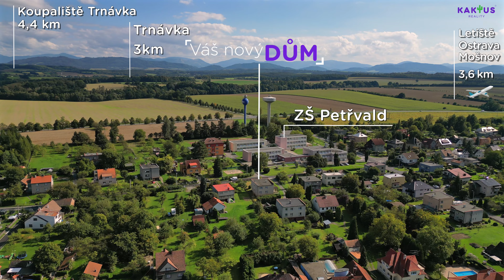Rodinný dům na prodej, Petřvald